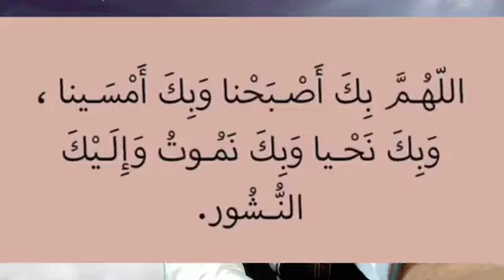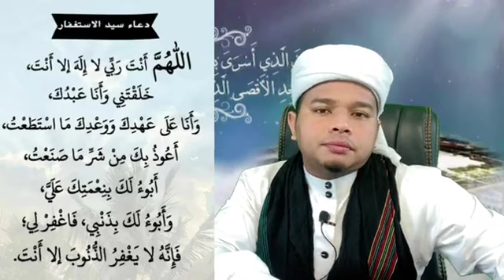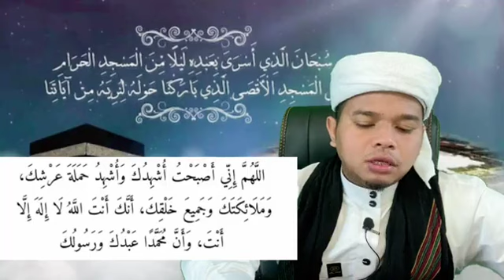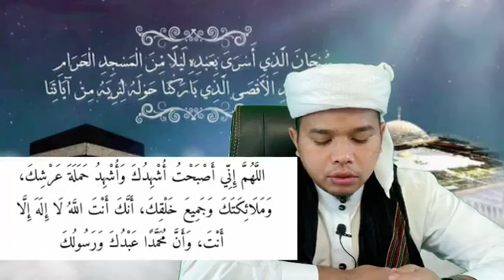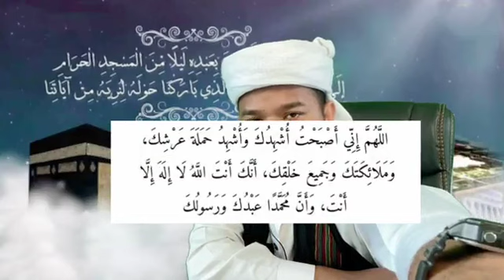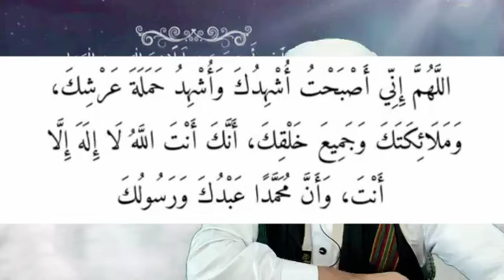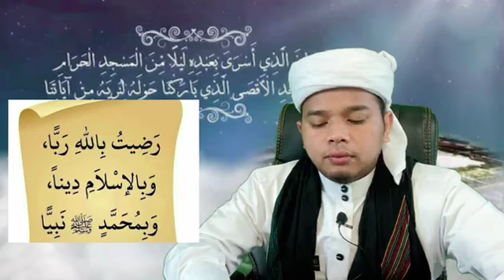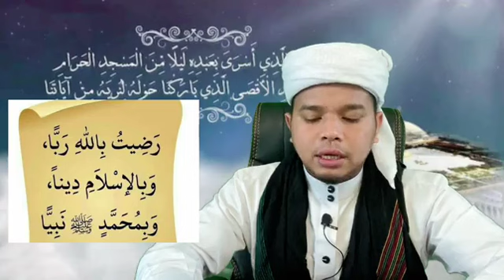" รายการ มูซากาเราะยามเช้า"- ดุอายามเช้า- อิสรอก มิรอก (ตอนที่4)